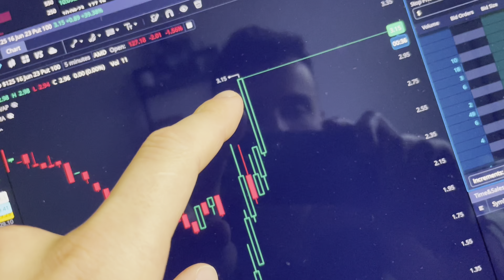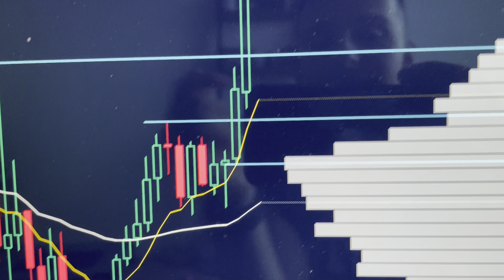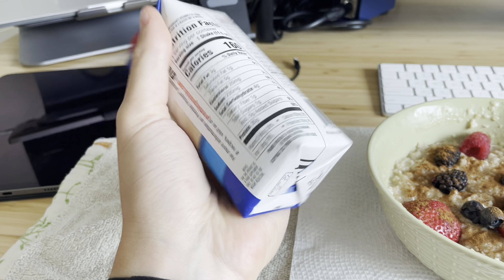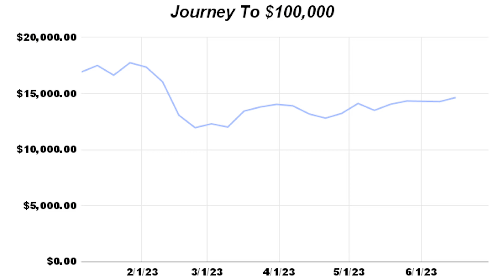Bears Got Blasted | Don't Do This...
In this video I take you through this past week in the markets, my trading, thought I am having and more.

🔽 MORE RESOURCES 🔽